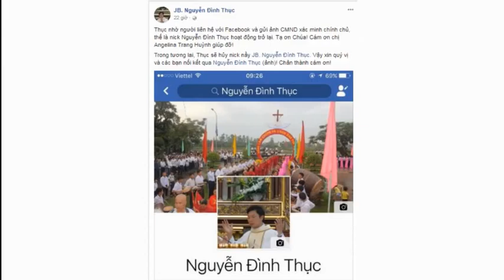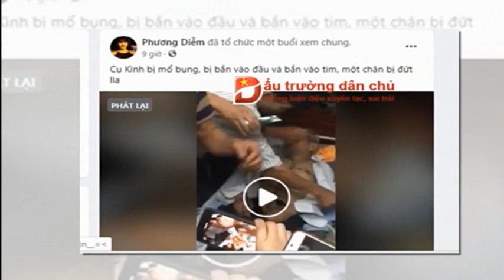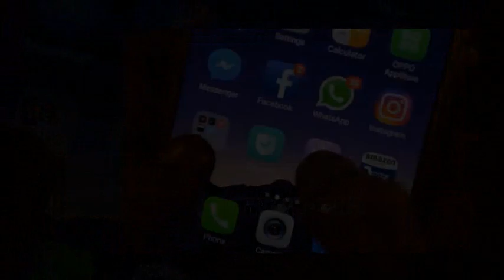Vì sao cái chết và đám tang Lê Đình Kinh lại được đào xới rùm beng?